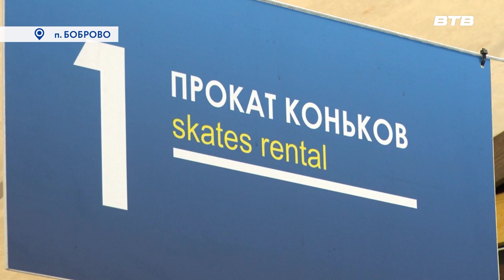ВСЕ НА ЛЁД!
На стадионе в Бутовской школе идёт заливка катка. Уже 15 декабря он будет открыт для посетителей, и начнёт работу с ледового шоу с участием известных фигуристов. О грядущем мероприятии узнала Инга Янчук